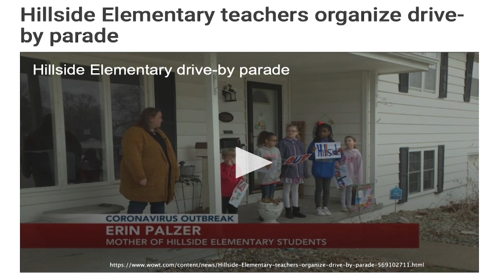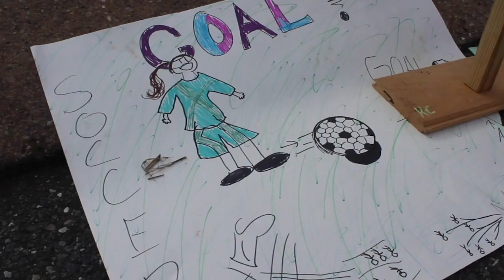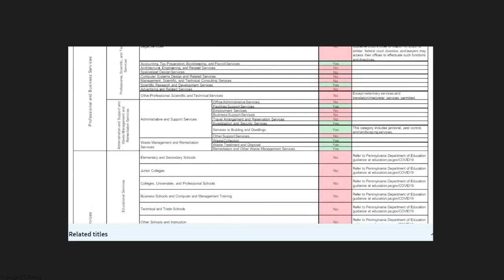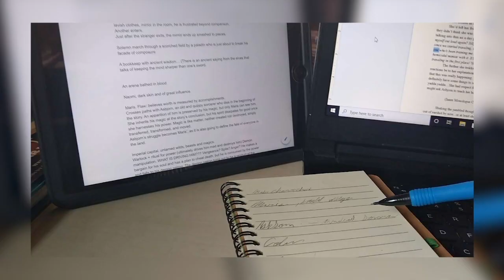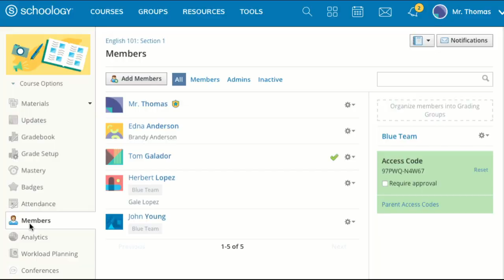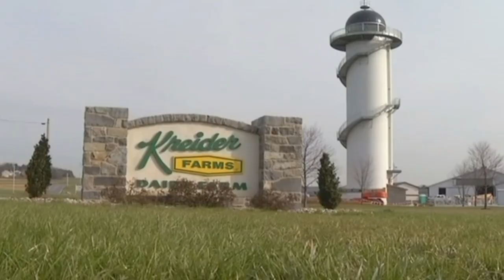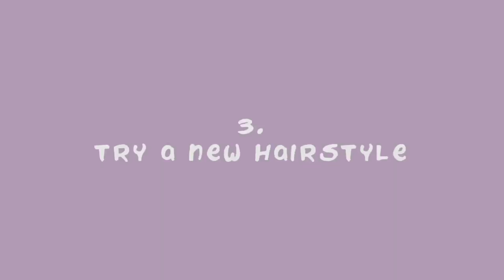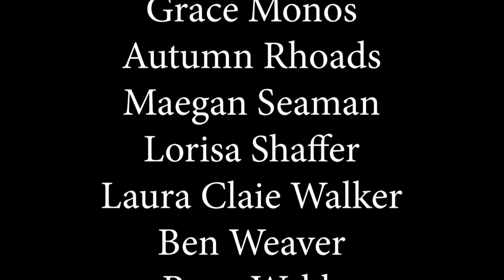EPISODE 375- MAY 2020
Though homebound with the COVID19 emergency, the students of Hempfield Happenings have published and produced another show from home, featuring:

2:06 - Mountville Elementary Teacher Parade
5:09 - Student Neighborhood Art Show (LPC)
8:07 - Essential Business Restrictions

9:52 - First Grader Begins Local Food Drive

12:47- Quarantine Fun

15:46- Online Athletic Workouts

17:42- Parents Becoming Teachers

19:28- 2020 Little Miss Agriculture of Lancaster Cty (LPC)

21:55- Small Business Prepare for Shutdown (Washington DC)

23:31- The Imaginations of Sara & Ariana (episode 3- Quarantine)